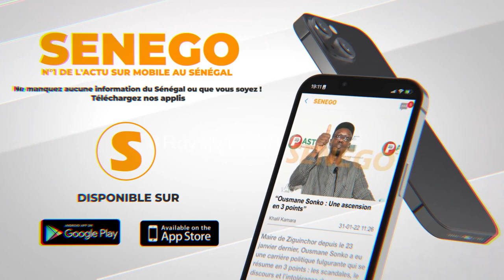Polémique sur des achats d’armes par le Palais : Sidiki Kaba clôt le débat